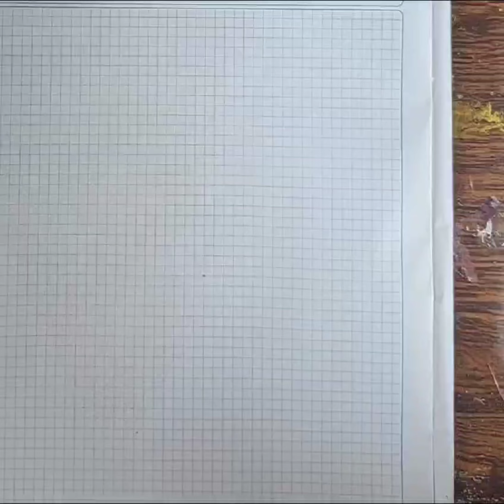Geometric drawing in a very easy way 3D Teaching engineering drawing in an easy way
Geometric drawing in an easy way. 3D drawing in an easy way